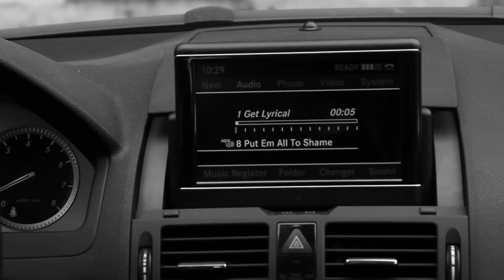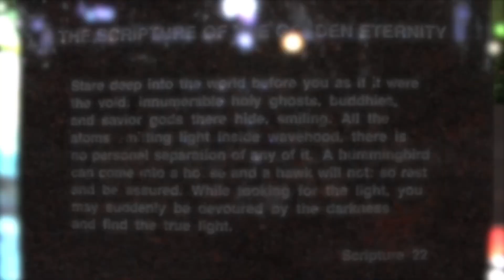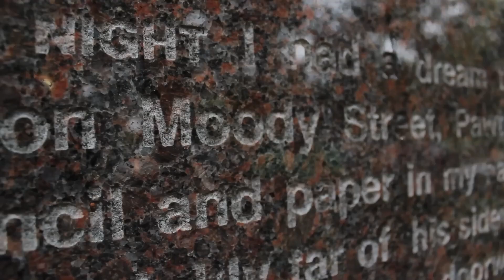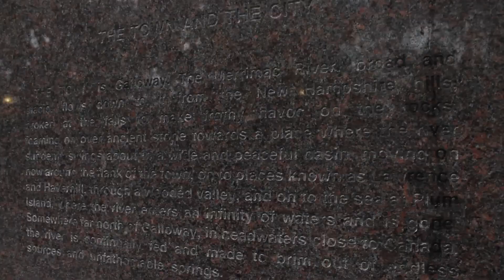Professor Lyrical Get Lyrical (Official Video)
Video by @MysterDL for ILL Mannered Films.
Professor Lyrical filmed at the crib. Mass Mills -Lowell MA, across from Lowell High School and Middlesex Community College
(The previous two employers of Professor Lyrical)
Video Features:
Professor Lyrical, Sickmen of Invasion, and a cameo of Myster DL
Originally uploaded to  ILL Mannered Films